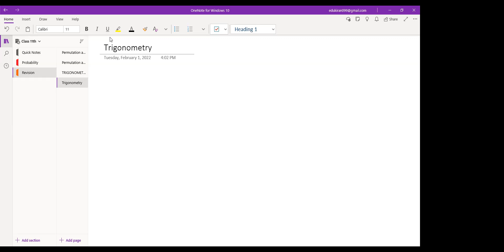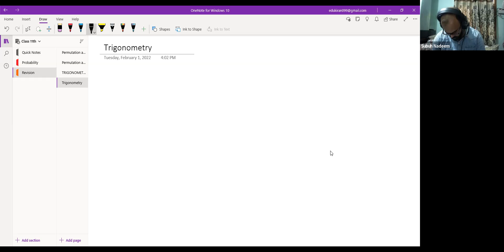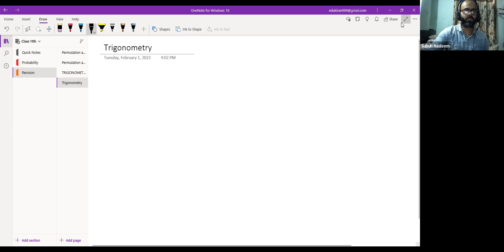Learnivio | Trigonometric Ratios & Identities | Revision | Lect 2 | JEE A1 | 01-02-2022